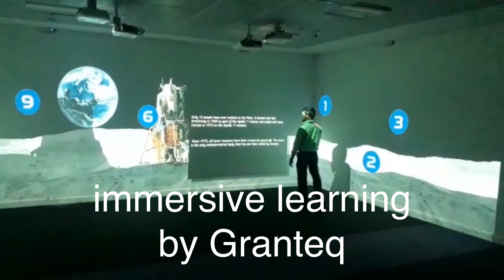Immersive Learning with Augmented Reality (AR) & Virtual Reality (VR)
Immersive learning provides students an environment that is highly interactive; both virtually and physically. This helps in replicating possible scenarios and in teaching specific techniques or skills to the students. Featured here is the latest installation of AR/VR based immersive learning by Granteq.